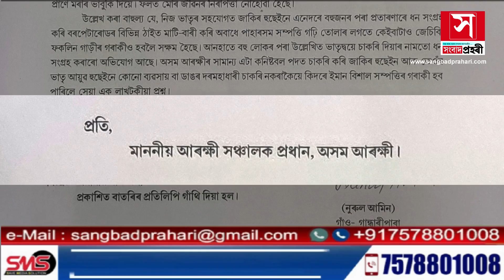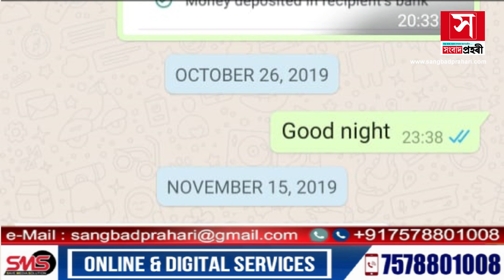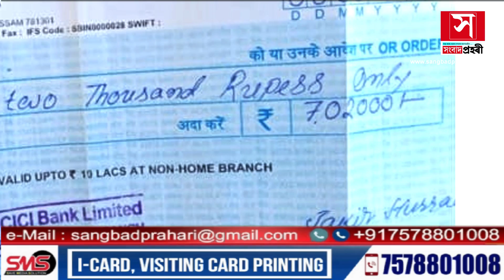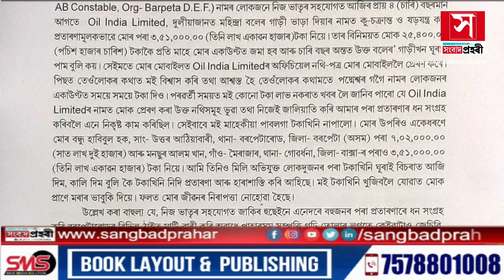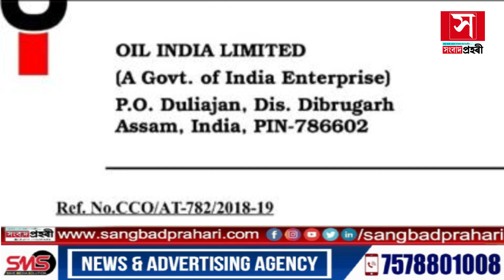Oil India Limitedৰ নামত স্মাৰ্ট আৰক্ষীৰ স্মাৰ্ট প্ৰতাৰণা